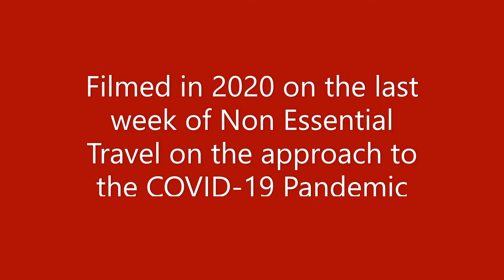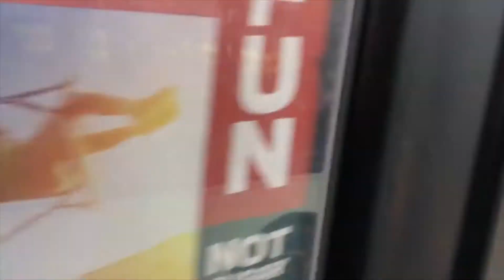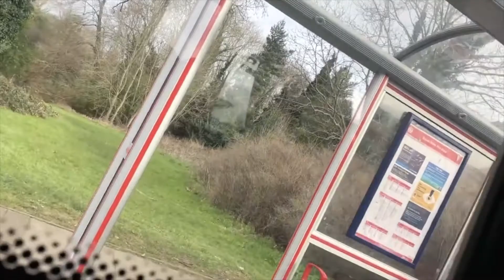28 Merry Hill To Halesowen via Cradley Heath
Filmed in 2020 on the last week of non essential journeys pre Coronavirus lockdown 1